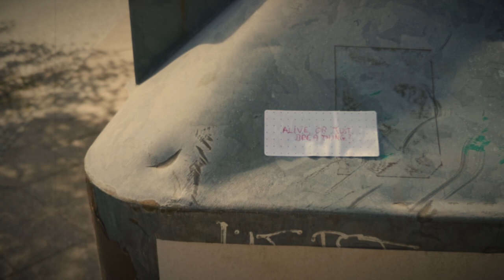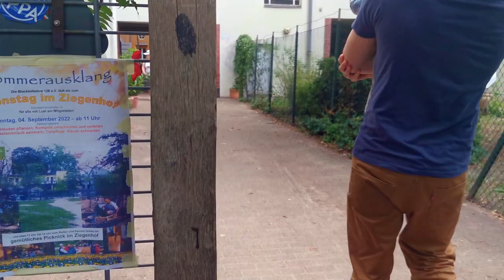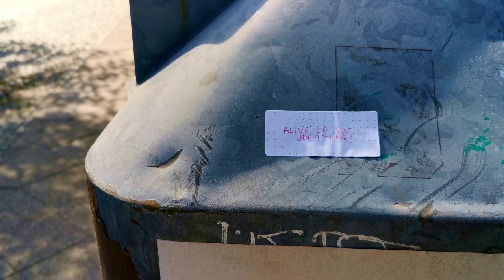Berlin / Silent Vlog / Peaceful Piano Vibes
Peaceful Piano Vibes matched our feelings throughout this short trip to Berlin, Germany. We hope you enjoy!